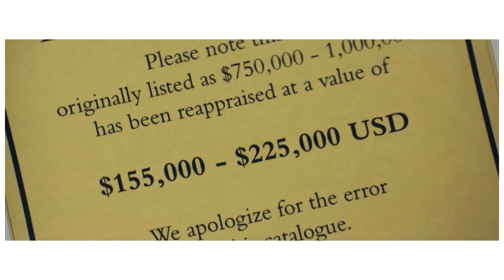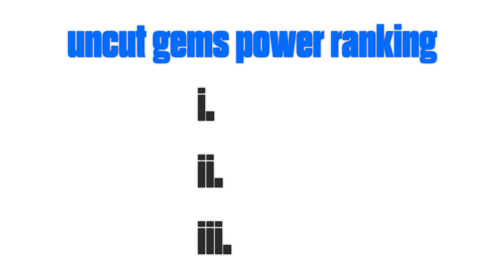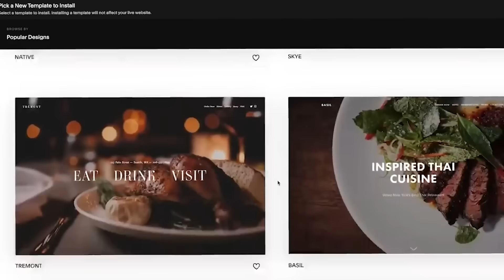Uncut Gems' Perfect Scene